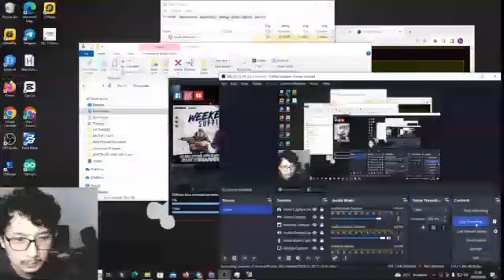ZULFIKRI KEMBALI MERAMAIKAN PUBLIC SERVER POINTBLANK !! PART 3